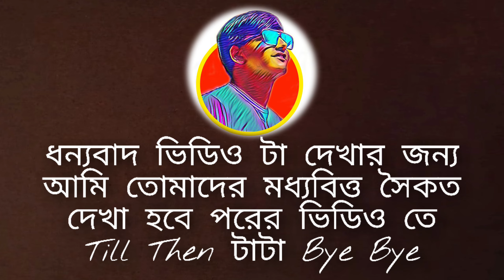Shonibaar Sokal Theke Raat Sudhui Class